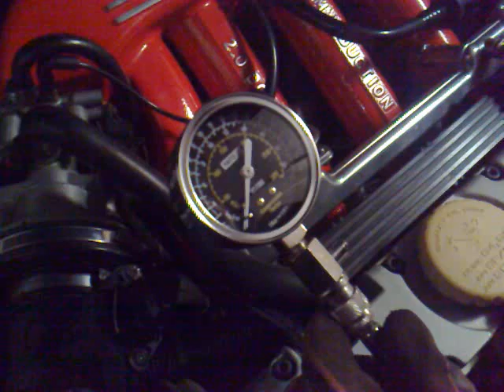Pomiar kompresji u Koszała